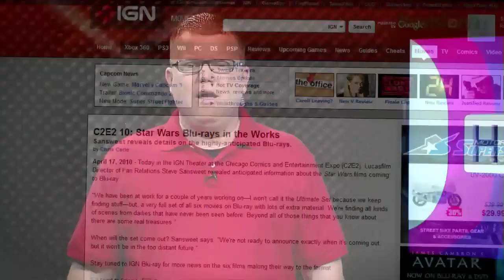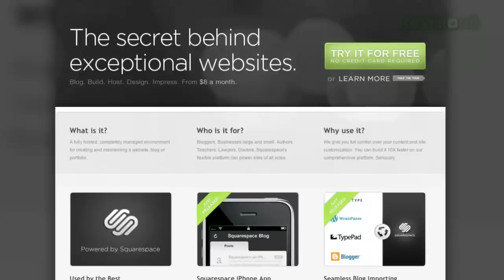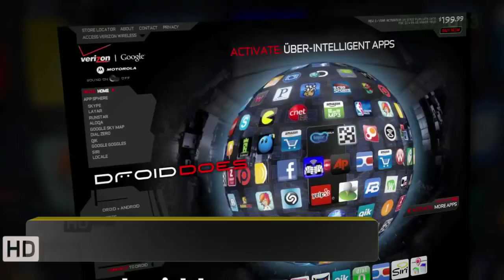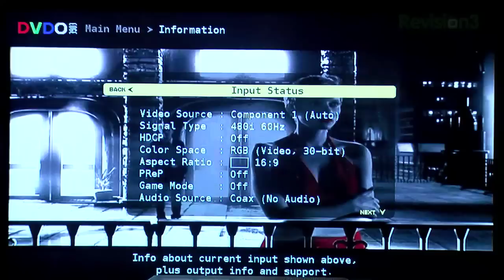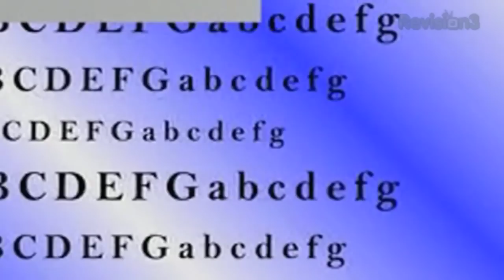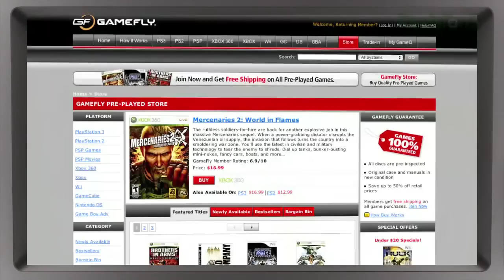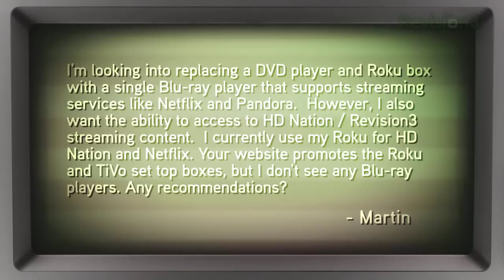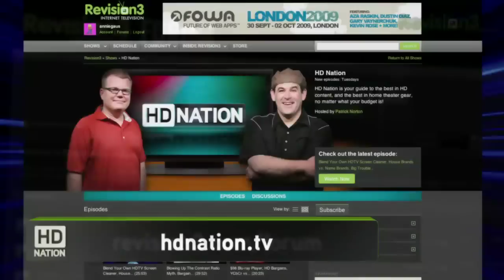Is it ILLEGAL to Lend DVD Discs to Friends? Plus: Star Wars on Blu-ray - HD Nation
Is Lending Disks Illegal? Turn day into night in your living room. Watch Revision3 in your living room without an extra gadget. Ben Hur, Citizen Kane and Star Wars coming to Blu-ray. 10 new receivers from Denon: affordable and 3D-ready! The Blu-ray releases for April 27th, 2010.